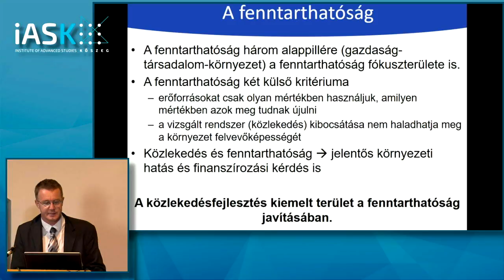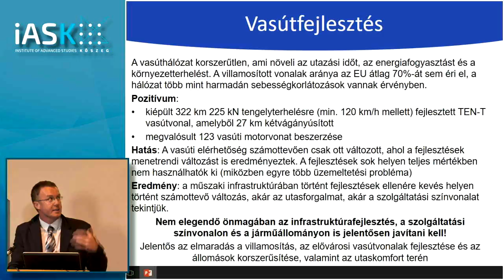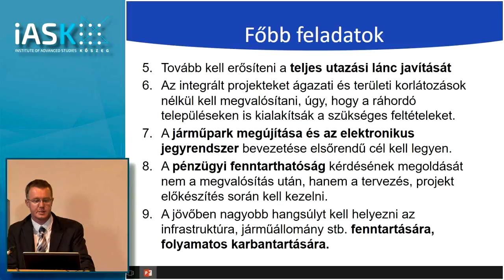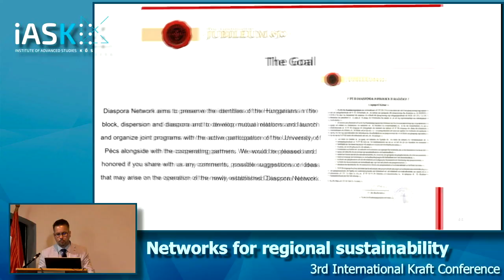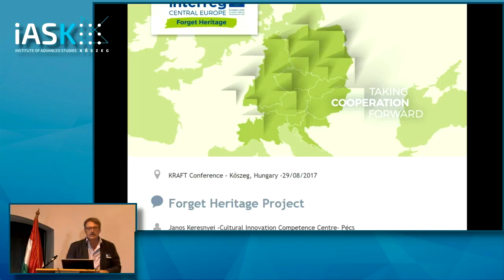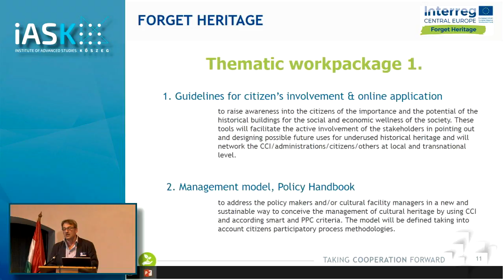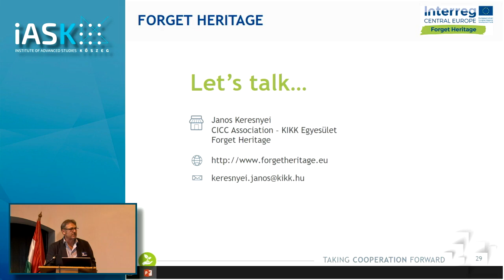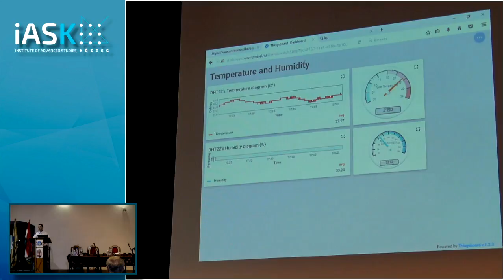4. rész - III. Nemzetközi KRAFT konferencia Kőszeg 2017.08.29